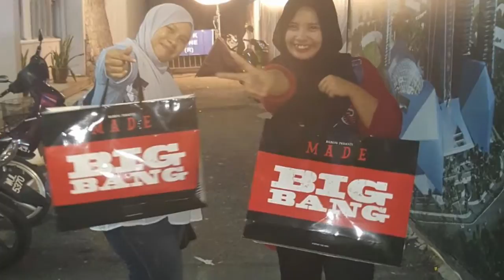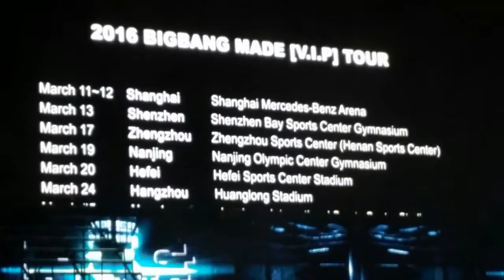We like to party -bigbang Made vip in KL 011016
All video is from bigbang madeviptour concert in kl on 1st october 2016